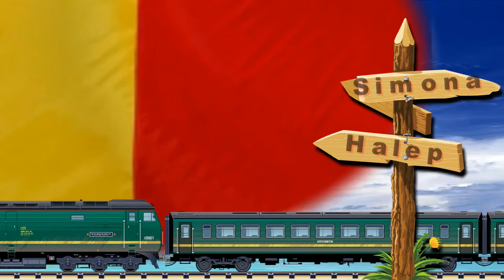HAI SIMONA HALEP__GO FOR IT !!!!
Pentru o mare campioana, cu tot respectul si admiratia
For the great  champion, with all respect and admiration

This film is for nonprofit educational purposes.